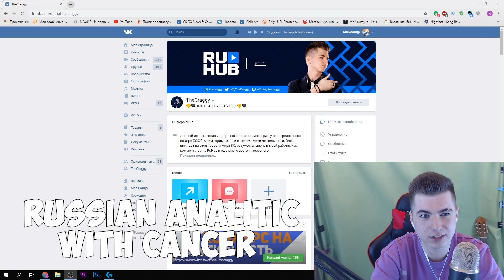BALD CS:GO DREAM TEAM. BEST BALD PRO-PLAYERS OF CS GO. CS:GO NEWS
Hello, friends! There are tons of exciting EPL games now, but I decided to make an experimental video for you. I hope, you enjoy it.

Some pro-players decided to cut off their hair. There are several versions of why they did that. Some say, it’s an act of support for one of the analysts, who has a cancer. According to another opinion, they did so for a bet. Anyway, I’ve decided to put together a dream team of the best bald heads of the pro-scene. Let’s go.